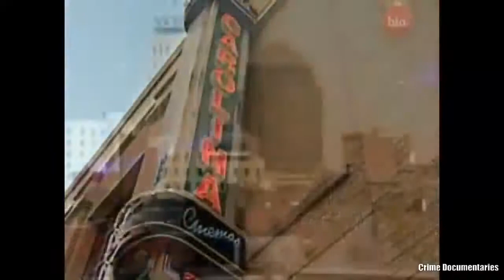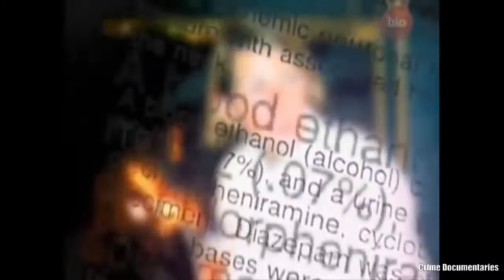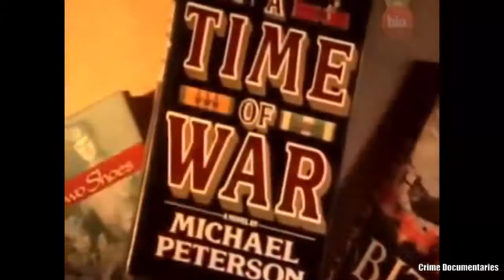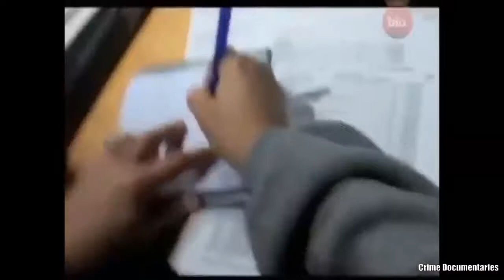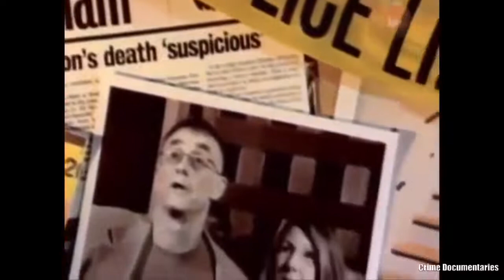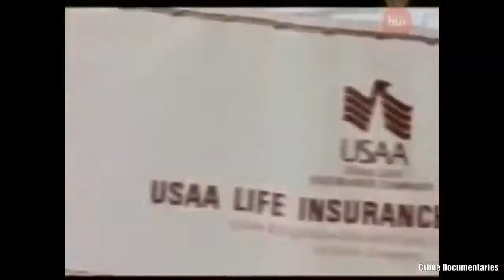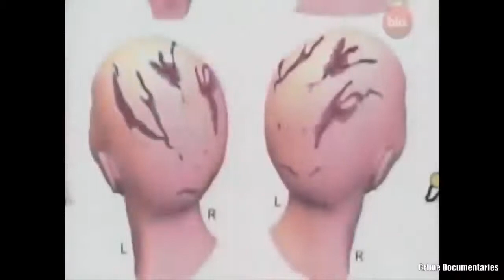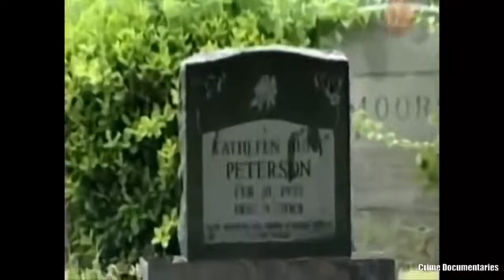The Murder of Kathleen Peterson | The Staircase Murder | Crime Documentary 2020 HD | MK Documentary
what do you think? did he really killed his wife or innocent?